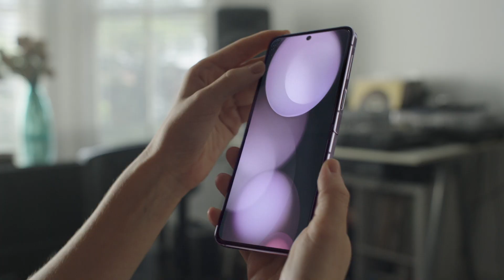Para todas las emociones l Únete al lado Flip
¡Deja lo simple y ÚneteAlLadoFlip, lleno de emociones y nuevas perspectivas! Un "CLAP" para cada emoción.

¿Qué esperas para ser parte del lado Flip? 😉💜